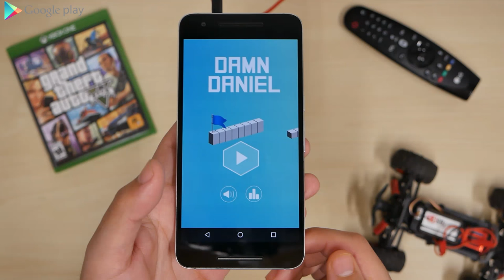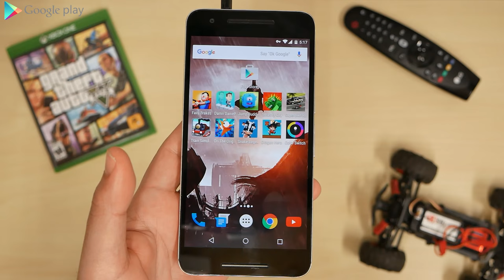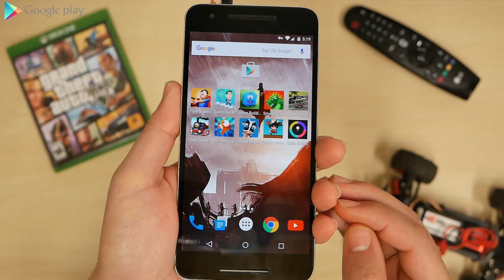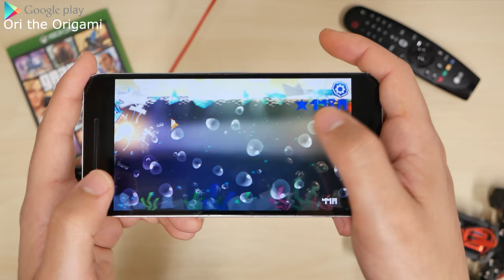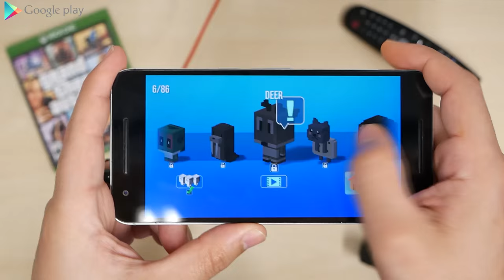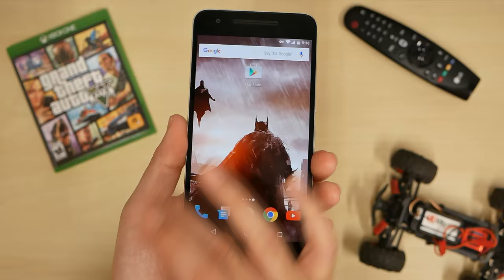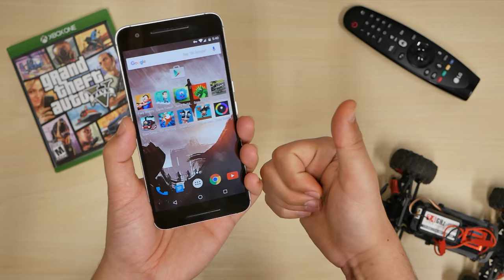#337 Top 10 simple GAMES - March 2016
Over 4,000 Apps reviewed - For Android & iPhone!

7. Ori the Origami Fish

- CAMERA & EQUIPMENT
1. RodeCaster Pro
2. Studio Mic
3. Main Camera
4. Second Cam
5. Camera Mic
6. Mic Stand
7. Studio Lights
8. Tripod
9. Quick Release
10. Editing Headphones

- BACKGROUND ITEMS
1. Triangle Lights
2. Digital Pixel Clock
3. RGB LED Lights
4. Projector Screen
5. Air Purifier
6. Wi-Fi Smart Plugs
7. Mini Fridge
8. Security Cam
9. Projector TV
10. Fake Plants

2. 4K Monitor
3. Game Recorder
4. All in One Keyboard
5. Best Mouse Ever
6. Elite Controller
7. Bass Headphones
8. NVIDIA SHIELD TV
9. Micro Tower PC Case
10. Best Desk Chair

- DAILY TECH
1. iPad Pro Tablet
2. Google Wi-Fi
3. Fast Wireless Charger
4. Bluetooth BoomBox
5. Smart Watch
6. Portable USB Monitor
7. Car Dash Cam
8. Robot Vacuum
9. Wallet Phone Case
10. Portable Power